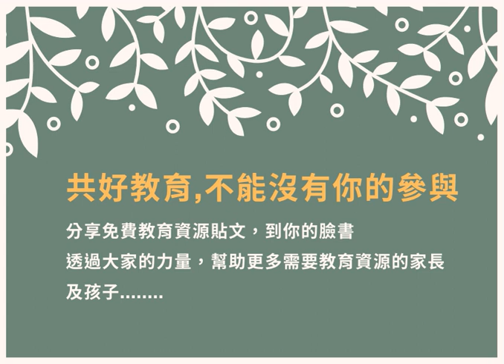共好教育，不能沒有你的參與...........🦓🦓🦓 按👍 ➕“訂閱”接收最新免費教育資源 🦓🦓🦓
共好教育，不能沒有你的參與，只需一個小動作“分享貼文”
資優補習不補習臉書社團：